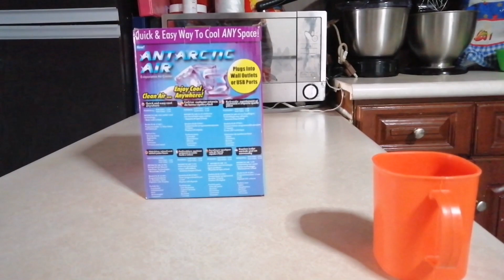Unboxing y Análisis de mini Aire Acondicionado personal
Dejo aquí un análisis de un mini Aire acondicionado personal.
Espero les sirva, saludos.